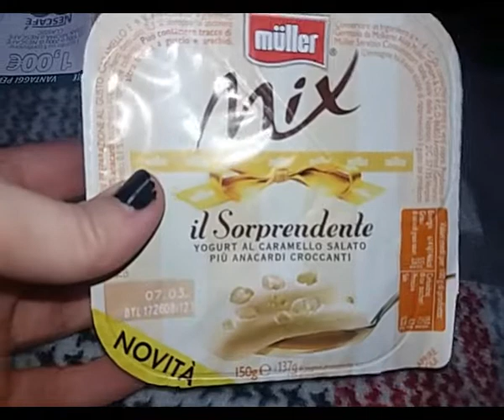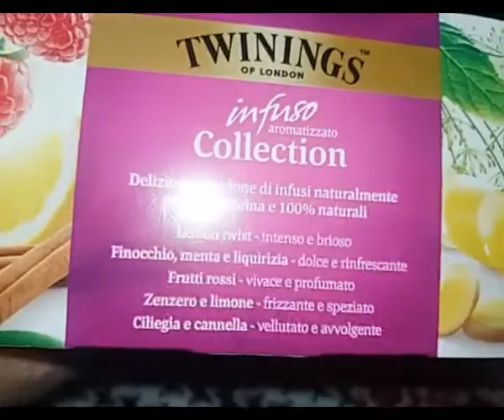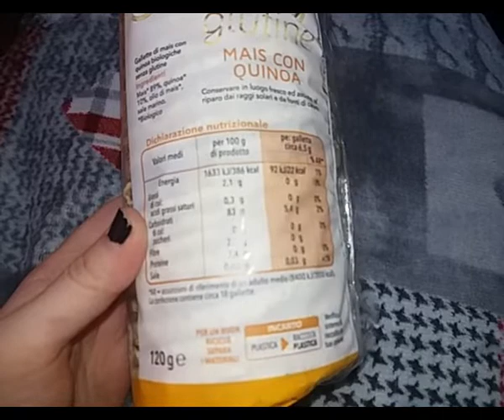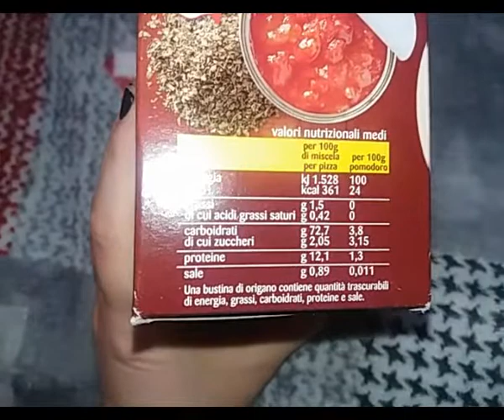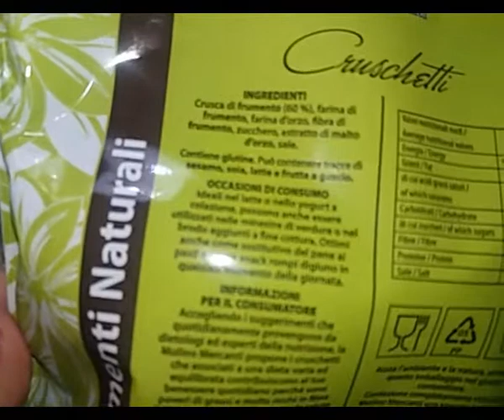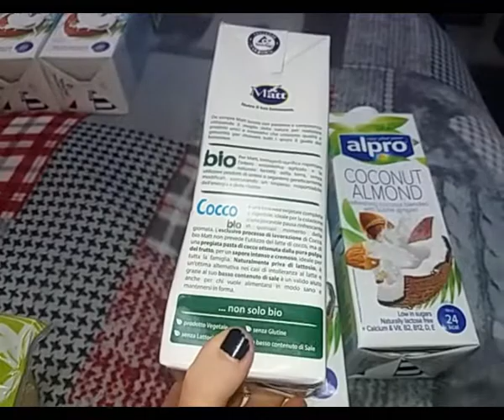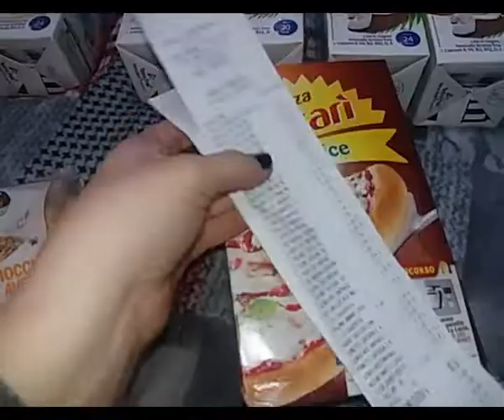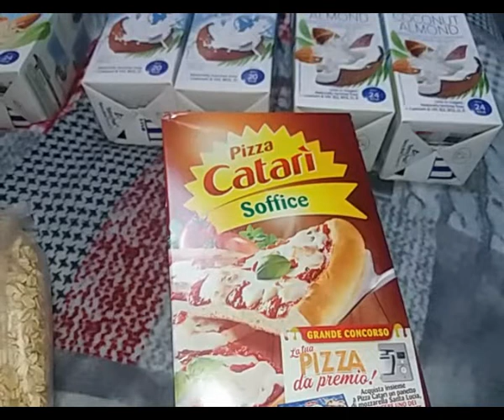SVUOTA LA SPESA IPER! healthy food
Buongiorno e buona domenica!!
Oggi video svuota la spesa ..
spesa fatta da iper la grande i!
vedrete di come ho approfittato dell'offerta 1+1 che vi ho mostrato nel video precedente..(volantino dal 7 al 13 febbraio)

vedrete prodotti salutari!!
LINK REFERAL

CASHBACK E REDDITO DI CITTADINANZA:
❥checkbonus…. scarica l'app e inserisci il codice f99p6g

❥BESTSHOPPING (CASHBACK) NO SCADENZA

❥PER REGISTRARSI(RICEVERAI 5 EURO DI ACCREDITO BONUS SUL TUO ACCOUNT) NO SCADENZA

❥BANGGOOD (no scadenza)

❥EBAY POWERBANK 10MILA AMPERE 14,99

❥EBAY CLACSON PER SCOOTER MOTO 12VOLTS 5,09EURO

❥EBAY GUARNIZIONI PER MAGIC BULLETS

LA PAGHERETE 9,99!!
oppure inserite al momento dell'acquisto il codice

DENISEO-B6C-R

QUI' TROVATE L'ARTICOLO CON IL VIDEO PER SAPERE COSA è LA DEGUSTABOX!

If you are a company interested in my channel and would like me to try some of your products that I may review them write to me here

→ contatti:

Tutti i prodotti che vi recensisco o segnalo, sono stati acquistati con i miei soldi , nessuno mi paga per fare video. se collaboro con qualche azienda (magari) , sarò io la prima a dirvelo..come ad esempio i video su trnd, desideri magazine, zubb, theinsiders.eu dove ricevo i prodotti gratis , ma comunque non mi pagano per fare video

Categoria
Guide pratiche e stile